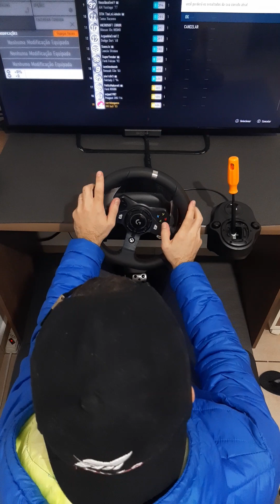Forza Motorsport Sim Racing | Golf R 2003 | Le mans